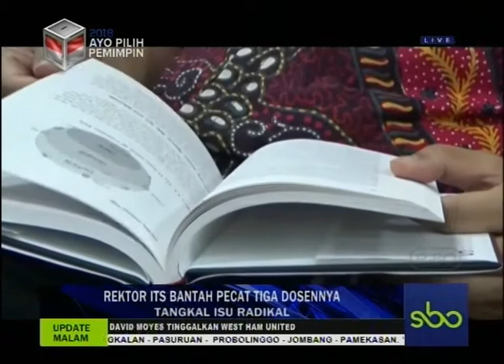REKTOR ITS BANTAH PECAT TIGA DOSENNYA